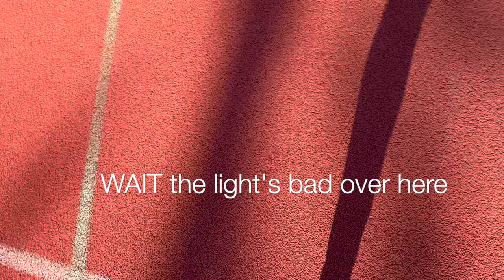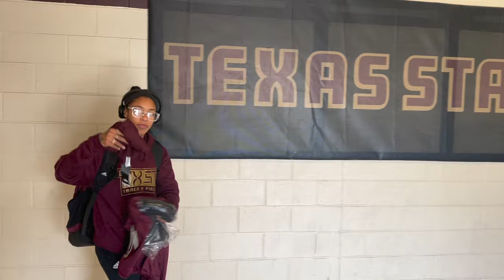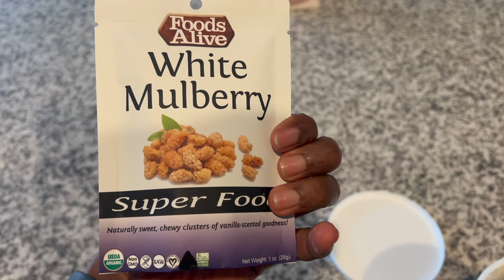1st MEET WEEK | NCAA Track & Field Indoor Season | Texas State University D1 Athlete Day in the Life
MEET WEEK Vlog | ncaa trackandfield Indoor Season | Texas State University

Spend the week with me as I prep for the season opener at Houston. Indoor track and field season is here!

"I will thank the Lord with all my heart." Psalm 9:1

All organic, non-GMO certified, vegan, & gluten-free ingredients. 🍓

Free Music for Videos 👉🏾 Music by Ashes To Amber - Ultra Violets